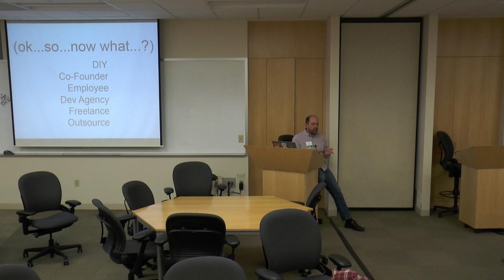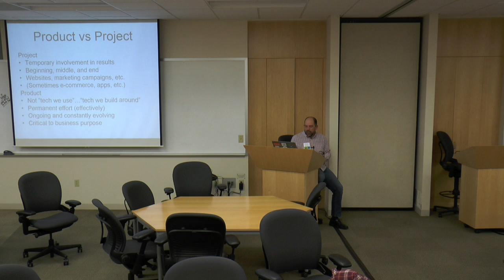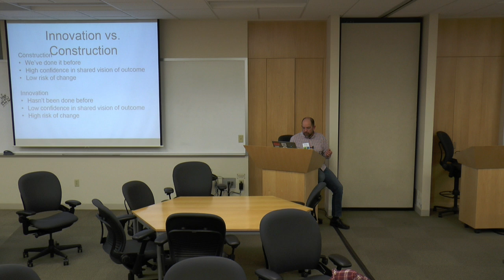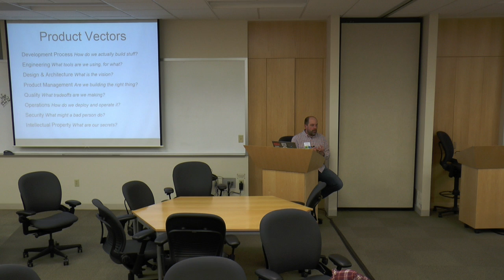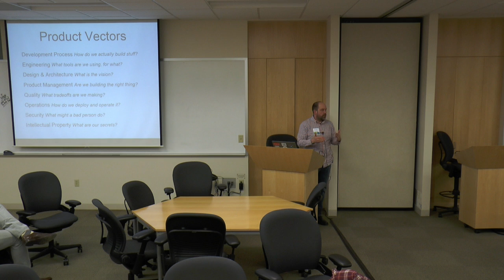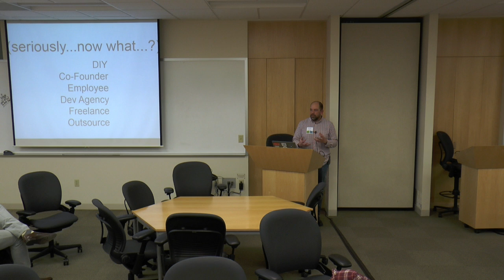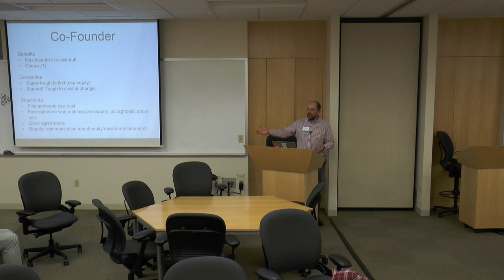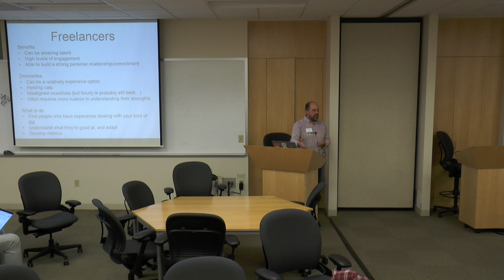Edison: Shopping for Nerds - I need to build something. Um...now what?